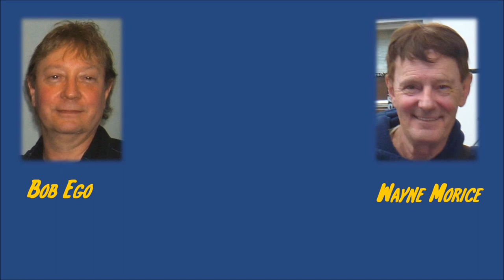Bob Rocks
Project EM
Bob Rocks Lockdown Rockdown April 4th 2020
Wayne Morice: Bass, Guitar & Keyboards.
Bob Ego: Drums
The drum track for "Bob Rocks" was Bob's first recording on his iPad 7 druring the Covid Lockdown in 2020. Wayne heard the track and said I've already written a song.
Wayne Morice is a well respected writer, arranger and versatile multi-instrumentalist.
Wayne and Bob came together in the Canadian band Painter who released their first album on Elektra Records in Oct. 1973. It was a groundbreaking album; combining the elements of jazz and country with thunderous heavy rock instrumentation.
Brock Silversides.